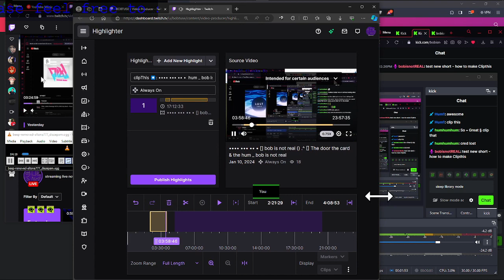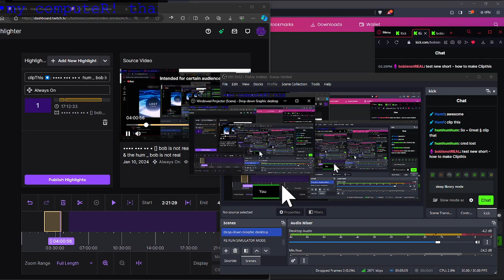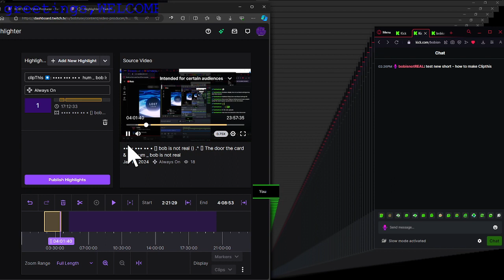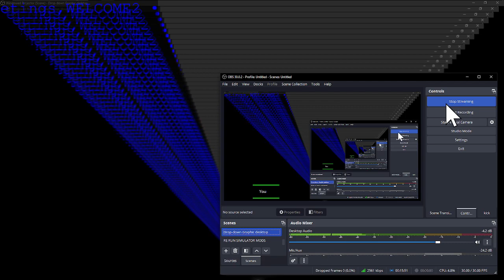make file .-' 1`22`24 •••• ••• •• • [] bob is not real () can u here me?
all tutorial content connects camp file cards and submitted content so any user can add content or learn how to do the same create path. we can mod it. a fractal OS is a tool kit of apps which run freely without artificial stop or rigged access, an organism makes itself by movements with these cursors. it makes togetherness illustrated. the re memberance that Alan watts spoke of, and Terence McKenna described it as finding our archaic values, the identity we contain as one with the process of nature and consciousness.